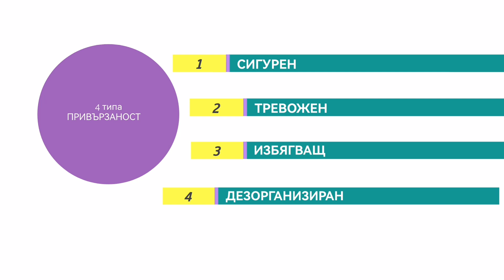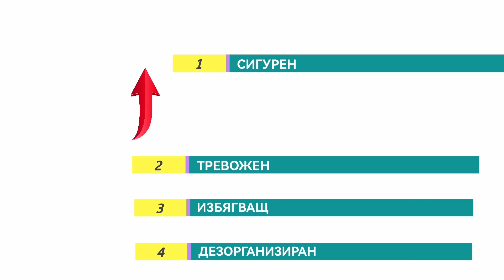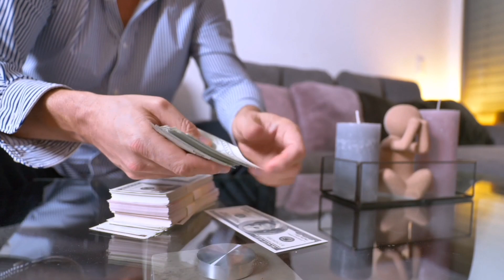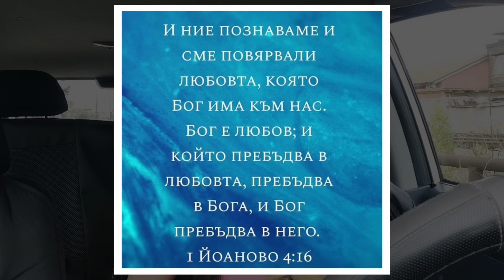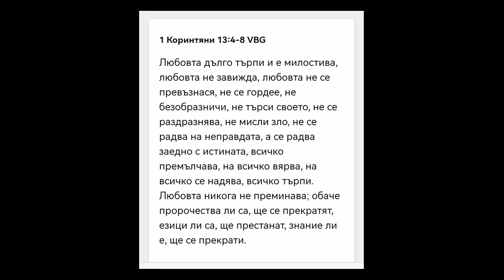Емоционално недостъпен - защо? Трудно ли допускаш да бъдеш обичан?